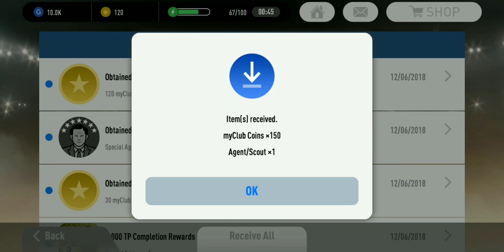Cleared Special Online Challenges VS User PES 2018 Mobile